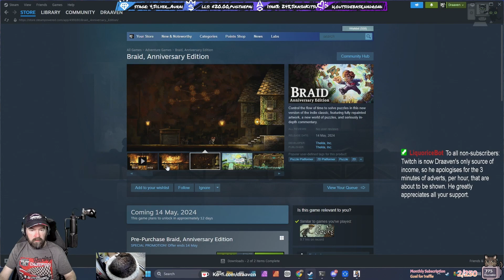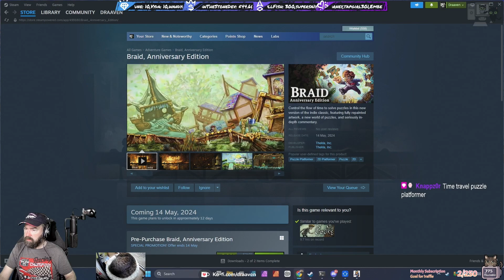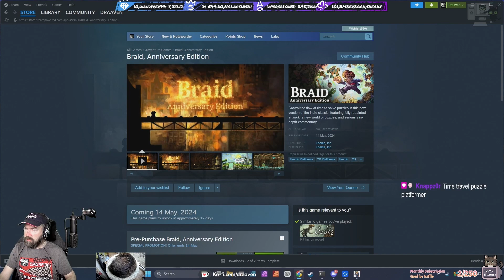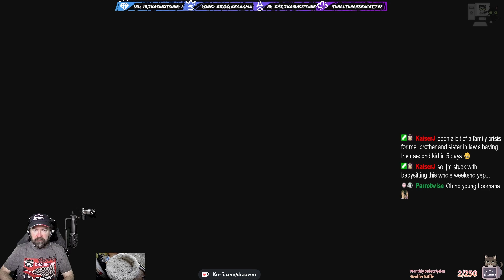Final Fantasy II Pixel Remaster - Episode 28 (Live Stream)